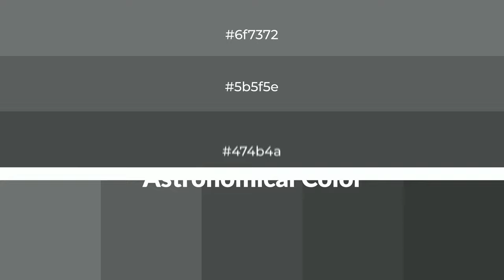Shades & Tints of Astronomical color 474b4a A Cool Grey color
Shades of Astronomical color 474b4a Cool Shades of Astronomical color with Grey hue for your project!

Shades
Hex 3f4241

Tints
Hex 5b5f5e

Astronomical is a cool color, and it emits calming, serene, soothing, refreshing, spacious, unwinding, peace and relaxed emotions. Cool colors are like water, ice, sky, grass, soft and snow. You can see them used in baby products.